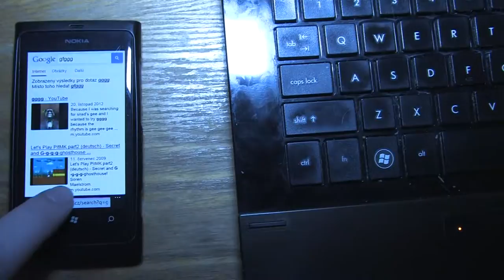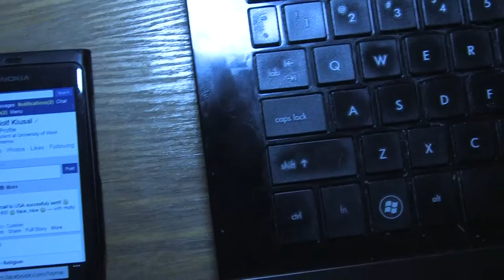Dave Lumia 001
Jak funguje web s Lumia 800 s WP 7.8